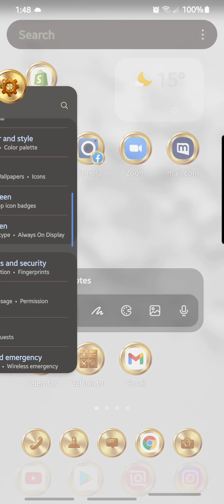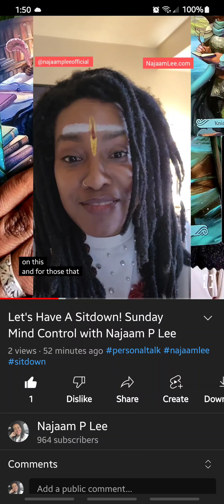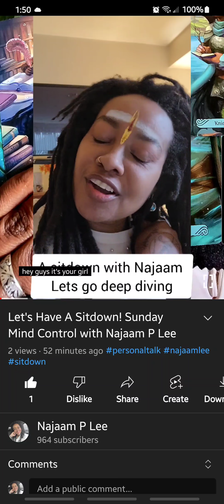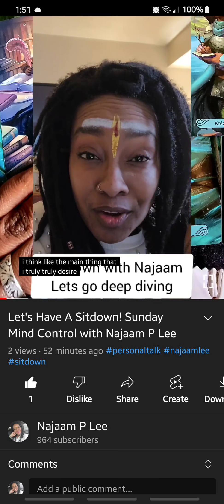Sunday! Join me at 8pm est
“Mind Control and Jesus Christ .. A Discussion“ with @najaamlee. Tomorrow at 8:00 PM on @clubhouse!